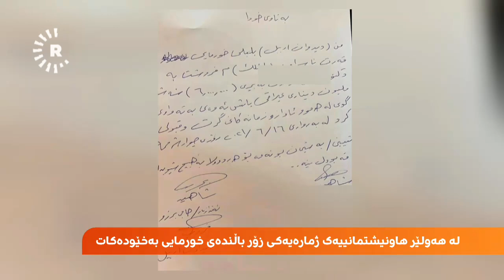خورماخۆرێک بە 7 ملیۆن دینار